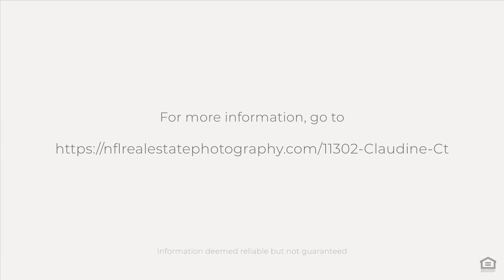11302 CLAUDINE CT, JACKSONVILLE, FL 32225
Awesome Home For Sale Near Orange Park $500,000 Or Trade!!

**Buy This Home and We’ll Buy Yours! This home comes with a free home warranty and buyer satisfaction guarantee – love this home or we’ll help you sell it it for free and find you a new one!* for ALL VIP Buyers*

"In the prestigious Gated Waterfront community of St. Johns Landing Estates, you'll discover this extraordinary 3-bedroom, 2-bathroom home with a versatile bonus room or office. Boasting a generous 2,174 square feet of living space, this property is the epitome of comfortable living. Step into the spacious gourmet kitchen, ideal for culinary enthusiasts, and savor meals in the elegant formal dining room or the cozy breakfast nook. The heart of the home is a generously sized living room, complete with a welcoming fireplace that exudes warmth and charm. Every room in this home offers ample space, ensuring both comfort and functionality. The master bathroom features walk-in closets, a stand-up shower, and a separate garden tub for indulgent relaxation. Step outside to the screened lanai, surrounded by a fenced yard, creating a peaceful and private outdoor retreat. This property truly encompasses the essence of gracious living."